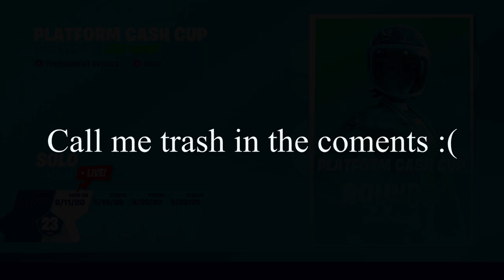TRASH CAN PLAYS CASH CUP (EMOTIONAL)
Watch me get absolutely demolished in the cash cup, yea I suck, so what?

Like pls